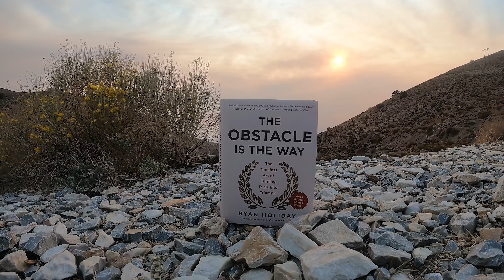5 Usable Practices From Stoicism | Ryan Holiday Speaks At Ole Miss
In April of 2022 Ryan Holiday traveled to Oxford Mississippi to speak to the Ole Miss Football team about 5 strategies that can improve your performance no matter what you do.

📕Pre-order Ryan Holiday's new book "Discipline Is Destiny" and get exclusive pre-order bonuses